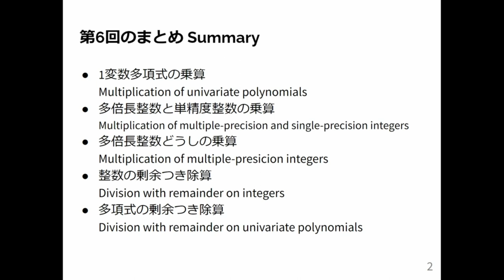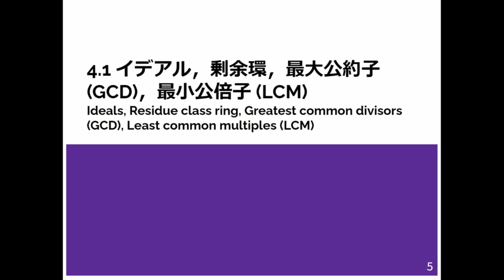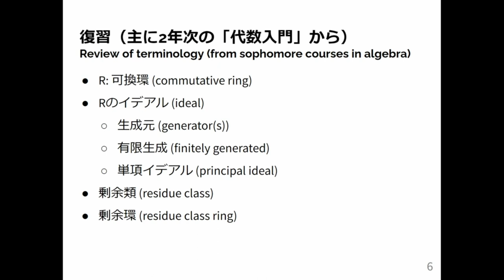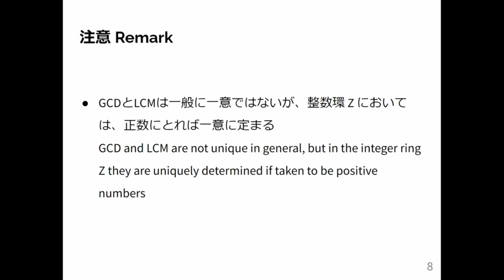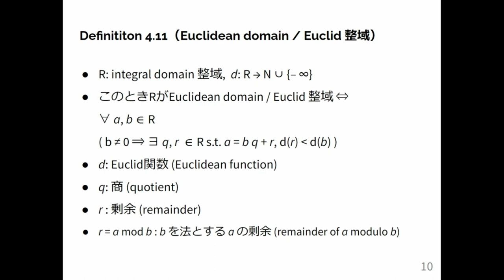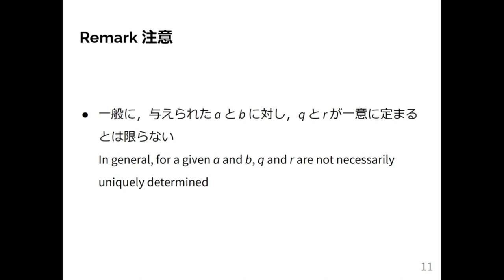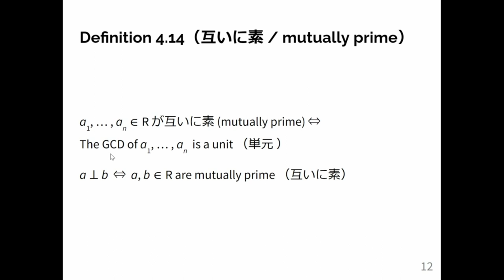計算機数学 I 2024 (7-1) Euclid整域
Euclid整域．